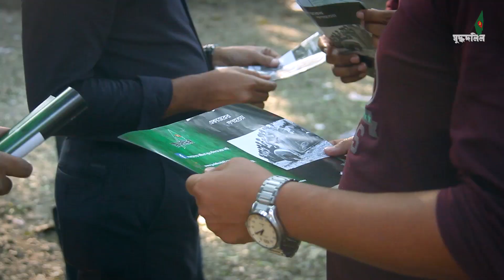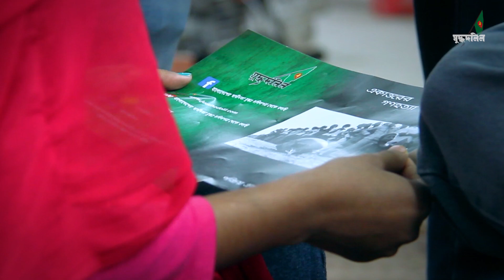শহীদ বুদ্ধিজীবী দিবস, ২০১৭-এ ঢাকার রাজপথে যুদ্ধদলিল পরিবার | মাস্টারদা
১৪ই ডিসেম্বর ২০১৭,
শহীদ বুদ্ধিজীবী দিবসে ঢাকার রাজপথে গণহত্যার দলিলপত্র নিয়ে ছিল যুদ্ধদলিল টিমের দৃপ্ত পদচারণা।
তাদের সাথে আমরা নিজেরদের যুক্ত করতে পেরে আমরা গর্বিত।